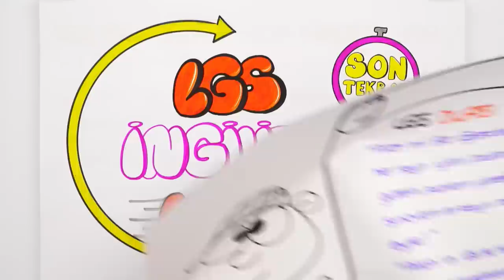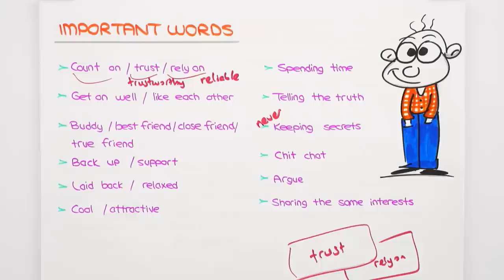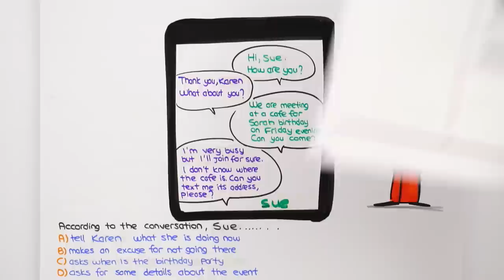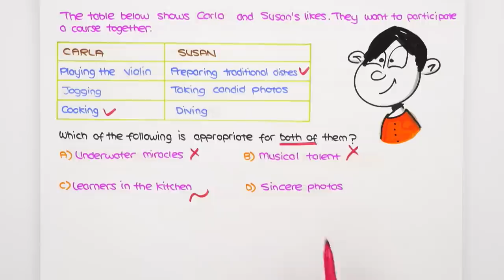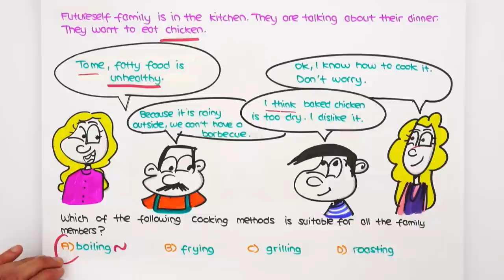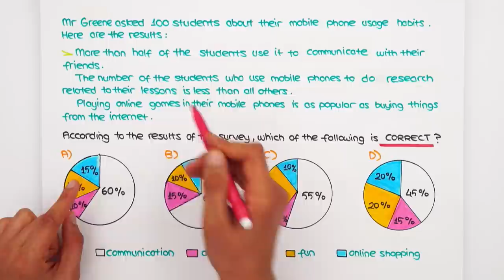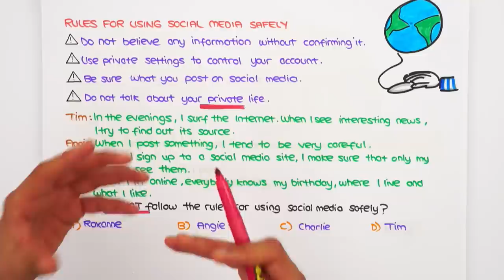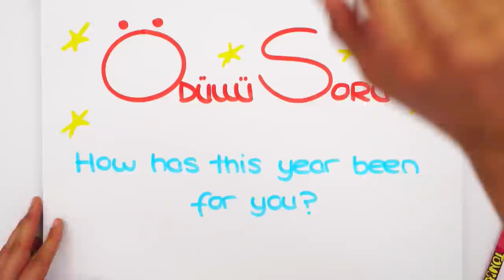LGS İngilizce Hızlı Son Tekrar 🚀 İNGİLİZCEYİ 10/10 YAP❗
LGS Son Tekrar kampı tüm hızıyla devam ediyor! Hızlı Sontekrar videoları ile tüm dersleri hem hızlı hem eksiksiz bir şekilde tekrar ediyor; yeni nesil sorularla pekiştiriyoruz. Bugün dersimiz İngilizce , hazır mısın? 🚀

Hızlı Tekrara Buradan Başla: 00:00
Friendship Hızlı Anlatım: 03:00
Friendship Yeni Nesil Soru Çözümü: 07:15
Teen Life Hızlı Anlatım: 13:09
Teen Life Yeni Nesil Soru Çözümü: 15:20
In The Kitchen Hızlı Anlatım: 19:59
In The Kitchen Yeni Nesil Soru Çözümü: 21:10
On The Phone Hızlı Anlatım: 25:18
On The Phone Yeni Nesil Soru Çözümü: 26:31
The Internet Hızlı Anlatım: 32:00
The Internet Yeni Nesil Soru Çözümü: 33:48